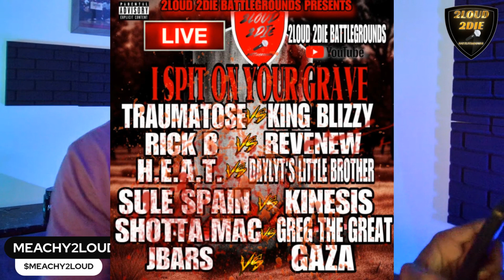I SPIT ON YOUR GRAVE PREDICTIONS WHATISTHIS👁️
MERCH AVAILABLE ON "STORE" TAB!

2LOUDRADIO!!! THE DOPEST SH!T ON THE INTERNET. IF U AINT INTO THAT, CHECK YA MF INTELLECT️‼️
NEWEST WAVE OF ONLINE BATTLE RAP BATTLE RAP!

HITM WEBSITE TO PURCHASE DEVILS CLOCK!

2LOUDRADIO.SHOP FOR MERCH AND EVERYTHING TEAM2LOUD